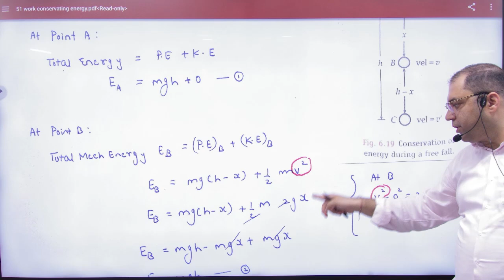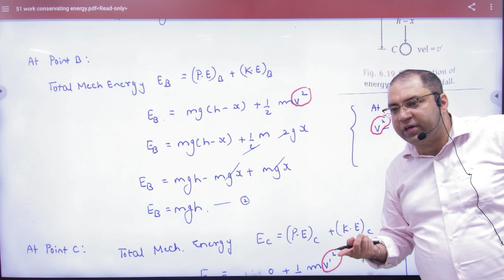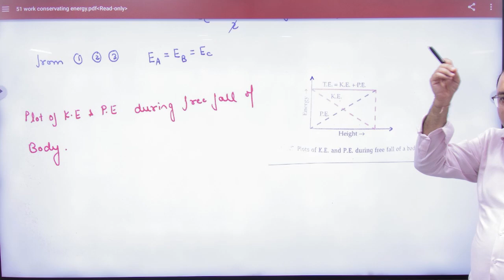11 Show that mechanical energy of a body is constant